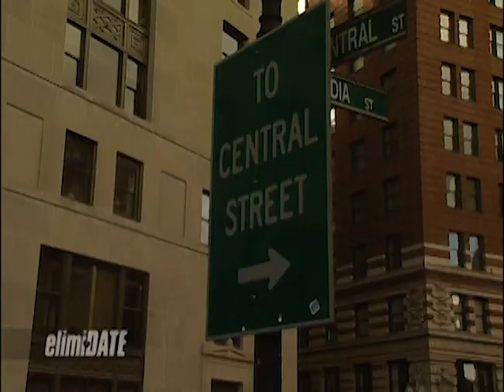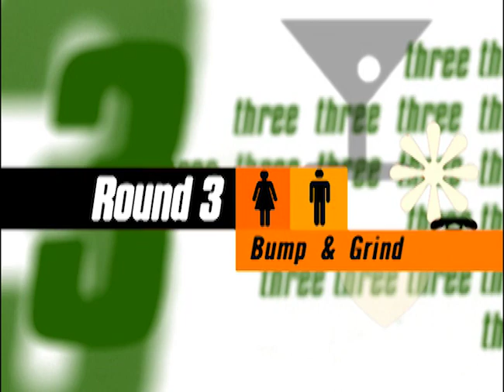Bar Crawl in Boston | ElimiDATE | Full Episode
Michael is a financial consultant in Boston and wants a woman who is confident and smart.

On this episode of “ElimiDATE,” Michael meets four women and gets to know them as they participate in a bar crawl around Boston. Competing for Michael’s heart are Erika, a stylist; Brandi, an events coordinator Kristee, a customer rep for an insurance service; and Erica, an advertising associate.

Which woman will be the last one standing after the bar crawl?